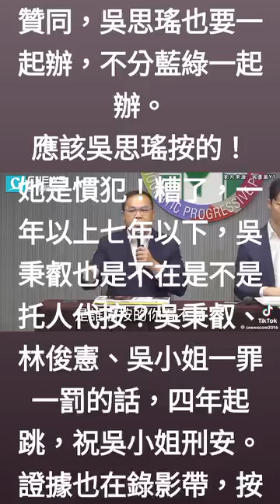贊同，吳思瑤也要一起辦，不分藍綠一起辦。2024年5月10日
贊同，吳思瑤也要一起辦，不分藍綠一起辦。
吳思瑤的錄影帶我看好幾次 先辦一辦。
應該吳思瑤按的！
她是慣犯！
吳思瑤按了一整排，林俊憲按的時候也是被攝影機拍著正著。
糟了，一年以上七年以下，吳秉叡也是不是請人代按？
吳秉叡、林俊憲、吳小姐一罪一罰的話，四年起跳，祝吳小姐刑安。
一位小姐按好幾個的，證據也在錄影帶，按好幾個，可能刑期一二十年哦。